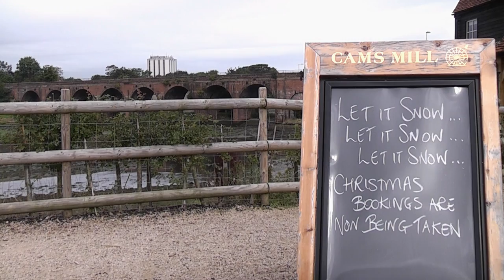BOB no.34067 'Tangmere' with 'The Royal Wessex' - Saturday 5th September 2015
Saturday 5th September saw the re-arranged annual RYTC trip from Three Bridges to Weymouth and return via Hove, Southampton and Bournemouth (return via Eastleigh), postponed at late notice from mid summers day 21st June due to tyre issues with 'Tangmere' Of course that day turned out to be lovely and sunny, the 5th September not quite so, so in full dull and drizzle its the footbridge at Maidenbower as 'Tangmere' gets away from the first pick up of the day at Three Bridges and heads down the Brighton main line. A chase was on for us as I had been given a footplate experience voucher at the Mid Hants Railway for my birthday back in March so as we were committed to driving west today it seemed a good opportunity to follow 'Tangmere' further than normal! So next it is Brighton, and the view from above the old Pullman works, somewhat more overgrown than in previous years but still good enough to see the departure from the Preston Park water stop and taking the spur line to Hove. Finally after a leisurely drive along the A27 it was another chance to do Fareham Viaduct and we see 'Tangmere' drift across still in gloomy conditions. Clips from the return were due to feature but due to engineering works 'Tangmere' was taken off the train at Eastleigh and sent back to London light engine on the return so the video ends at Fareham.

Photos...